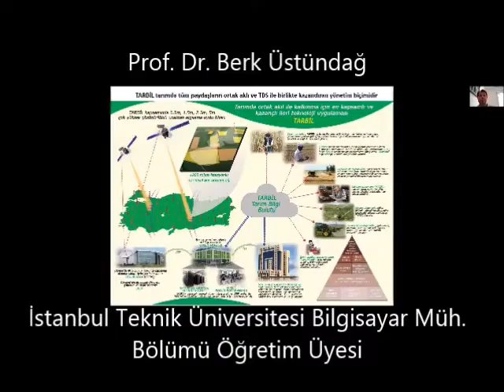(1) 23 Mayıs 2021 Pazar "Gelecek Planlamasında Yaşam Çizgisi Modeli” konferansımıza davetlisiniz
Ulusal Tarım Gıda Birliği (UTGB) tarafından düzenlenen, ülkemiz ve dünya için öncü bir çalışma olan “Tarımsal İzleme ve Bilgi Sistemi (TARBİL)” Projesinin konuşulacağı

“Tarımda Bilişim Teknolojilerini Kullanma Zorunluluğu: Gelecek Planlamasında Yaşam Çizgisi Modeli” Konferansı, 23 Mayıs 2021 saat 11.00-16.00 arasında Zoom Platformundan ve UTGB YouTube kanalı üzerinden canlı yayın ile çevrimiçi olarak gerçekleştirilecektir.

Zoom Meeting ID :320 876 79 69

Konferansa katılımlarınızı dileriz.